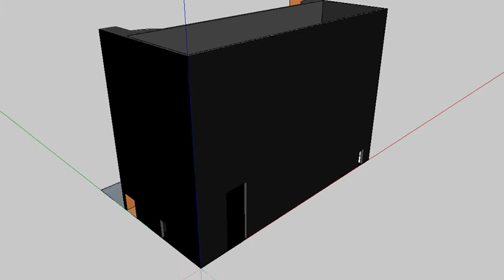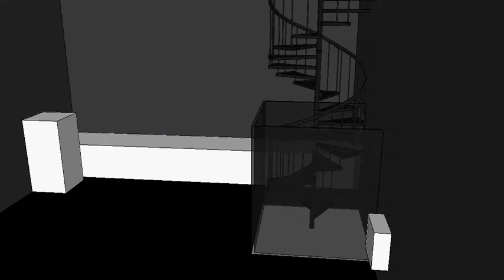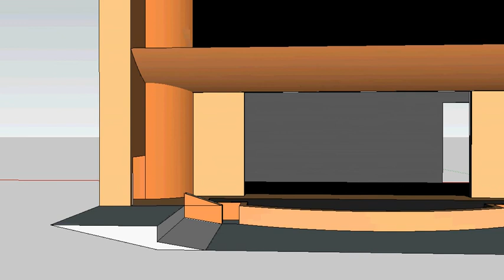Hilliard Bradley High School Theatre 3D Rendering v2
Learning how to do 3d modeling by creating a model of Bradley's stage...